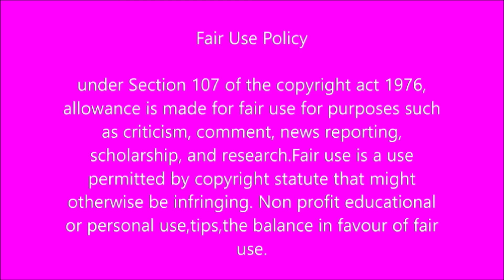The River 22-26 March 2021